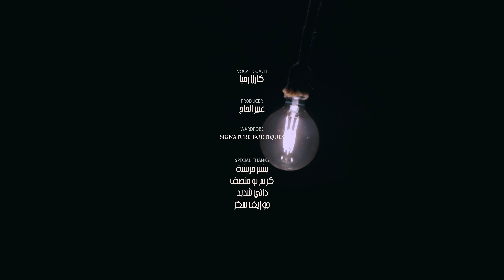Joe Koueik - Salamat Salamat [Official Video] - جو قويق - سلامات سلامات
أغنية

 إخراج: انطوني أشقر

كلمات: وليد الليث
ألحان: محمد الشرنوبي
توزيع: تيام طارق
مكس وماستر: مهاب اسامة
جيتارات: محمد مغربي
ناي: فتحي فرحات
طبلة: محمد المجلي
كلارينت: نادر مجدي
وتريات: مصطفى العطار - مصطفى يسري

كلمات الأغنية:

اشتري دماغك
وابعد بقا عن اوجاعك
عود كل حبيب باعك
أنه يشوف نفسه الخسران

افرح واضحك للدنيا
ابعد واعرف ناس تانيه
اوعى تضيع لو ثانيه
مع ناس كانوا سبب الاحزان

طب سلامات سلامات
للي عذب قلبي ساعات
طب سلامات سلامات
للزعل والانتكاسات
خيرنا في الجايات
وبكرا شايل خير

خادنا ايه م الزعل
الا العذاب والويل
ليه أشيل انا جبل
وناس مزاجها جميل